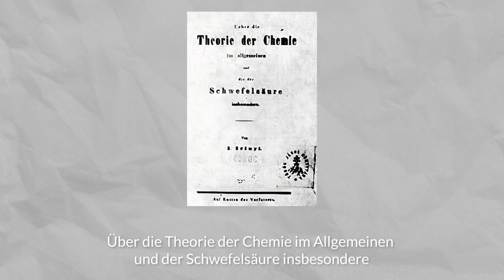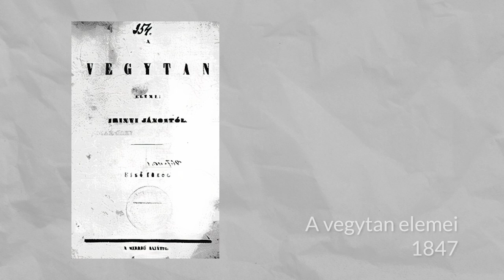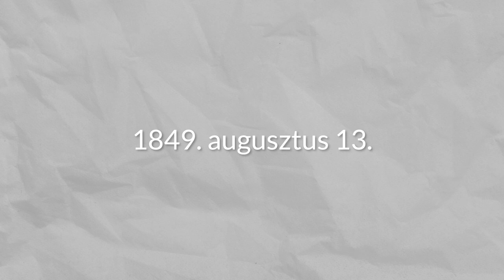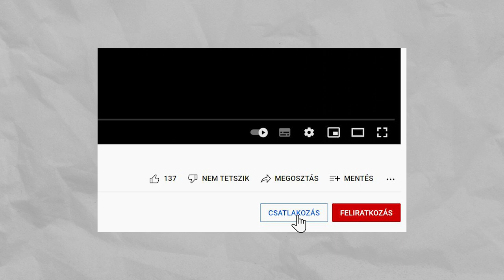A Robbanásmentes Gyufa Atyja, Irinyi János - Nagy Magyar Elmék #1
♫ Outro zene:
"Tokyo Music Walker -  Gotta Go" is under a Creative Commons (CC-BY 3.0) license